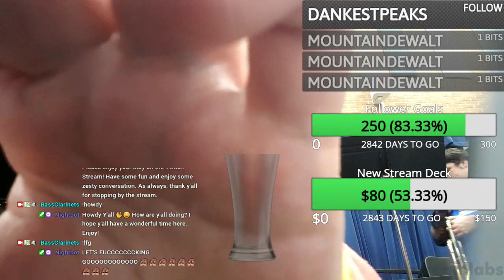Croissant's March 21st Jazz Music Stream